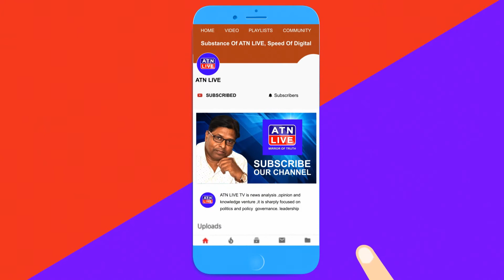SDPO,कार्यालय की समीक्षा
अपराध सुधार नियंत्रण पाया गया संतोषप्रद
पदाधिकारियों को किया गया पुरस्कृत
अपराध पर होगा नियंत्रण
डीआईजी सुरेश प्रसाद चौधरी सहरसा